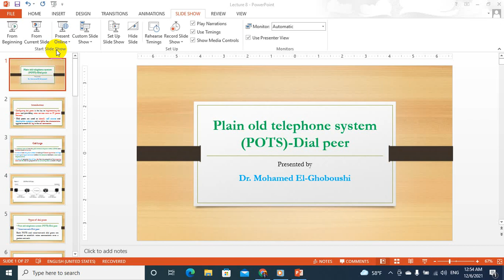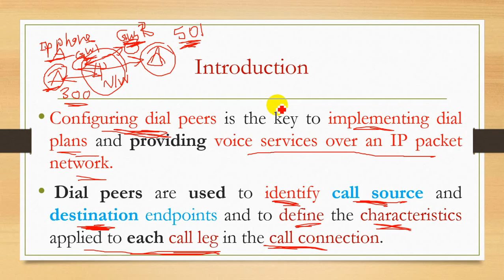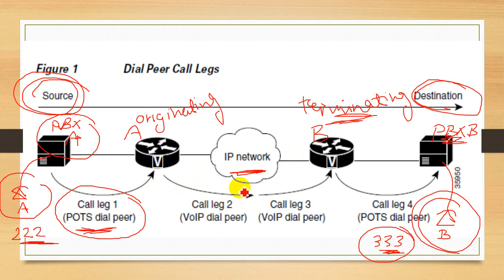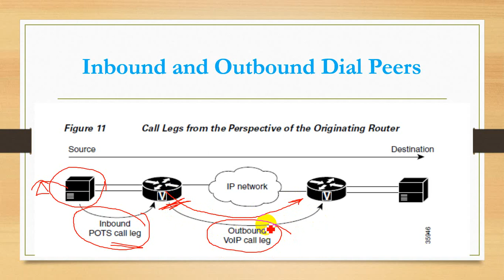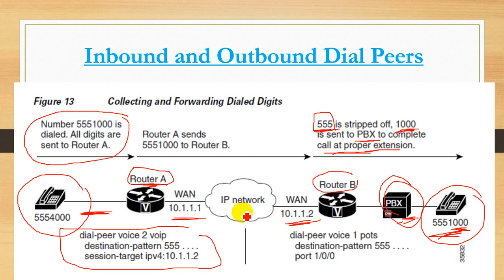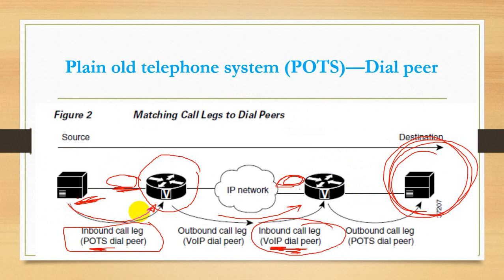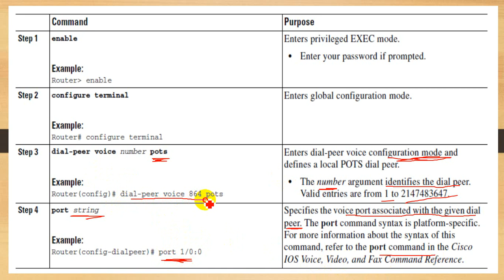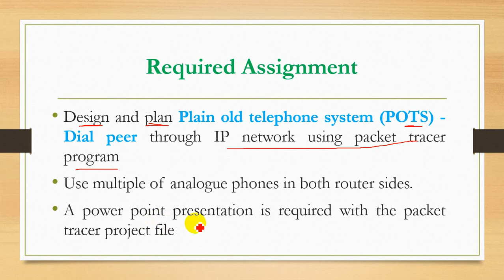Lecture 8: POTS Dial Peer Configuration